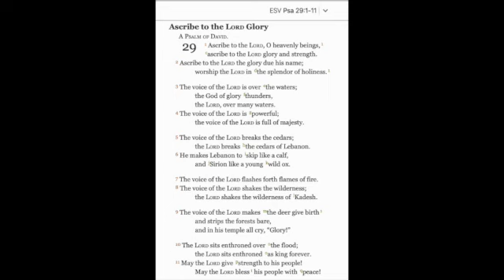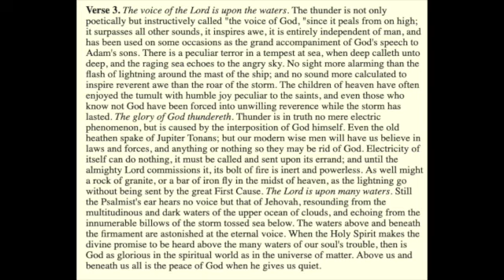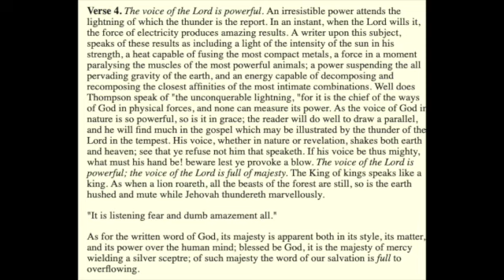Psalms 29 Verse 3 & 4 Exposition